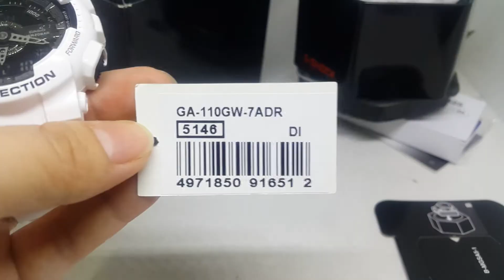JAM TANGAN CASIO G-SHOCK GA-110GW-7A ORIGINAL UNBOXING *LIGHT